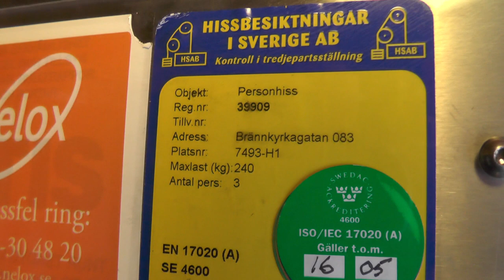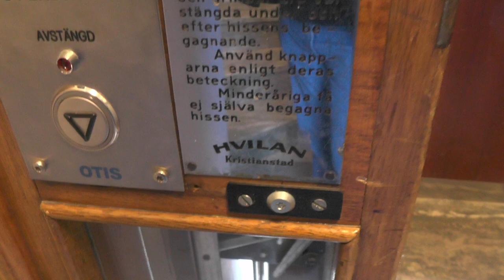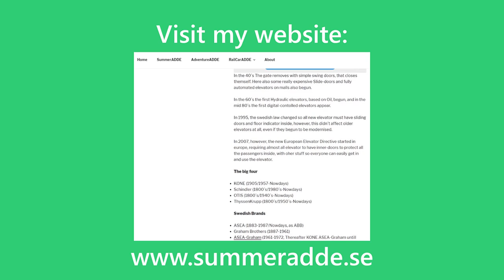1942 Hvilan (MB: OTIS) Traction Elevator @ Brännkyrkagatan 83, Stockholm, Sweden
ELEVATOR INFORMATION!

Manufacturer/Tillverkare: HVILANs mekaniska verkstad, Kristianstad
Installation year/Byggår: 1942
Current modernizer/Senaste modernisering av: OTIS (Hisstema controllers)
Latest modernization year/Senast moderniserat år:
Serial Number/Tillverkningsnummer:
Capacity/Maxvikt: 255Kg - 3 Persons
Floors:/Antal våningar

Location/Adress: Brännkyrkagatan 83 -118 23 Stockholm (Södermalm), Sweden!